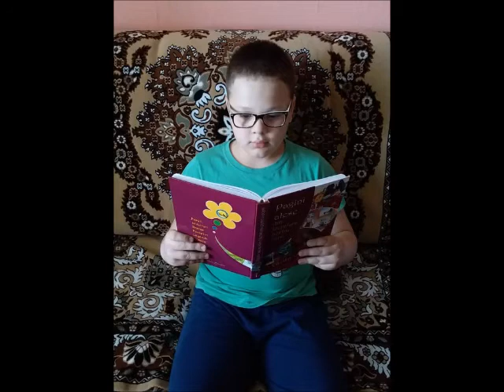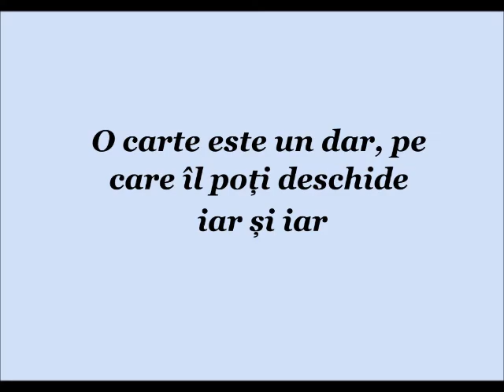Lecturi de plăcere în familie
15 Mai - Ziua Familiei